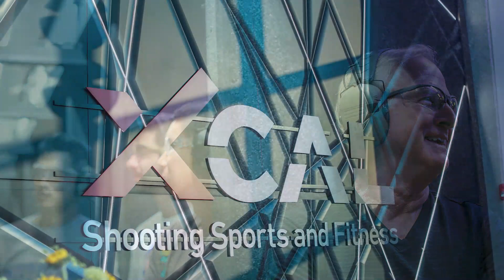GunsOut Range Day Thank You!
Thank you to everyone who attended the Inaugural GunsOut Range Day at XCAL. The event was incredibly successful and based on current metrics, over 2,000 people attended the event from start to finish, making it incredibly successful. This would not have been possible without your support!

This also would not have been possible without the help of some of the most prominent firearms content creators, each of you added something unique and special to this day, and we can't thank you enough for being a part of it.

📍To catch up on our latest endeavors and get all your GunsOut merchandise,